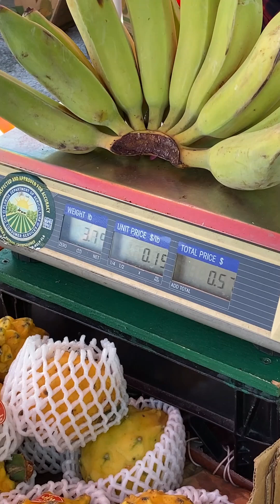Tampa 4N_3Đ. P5_Chợ trời ở Icot center_ bán trái cây, các loại rau Việt Nam và cây trồng ăn trái.